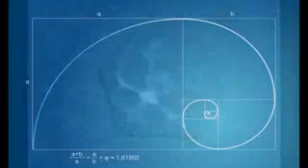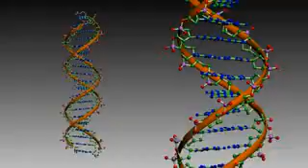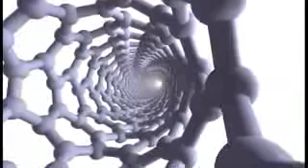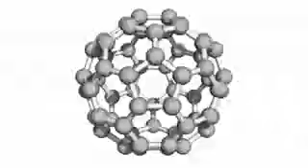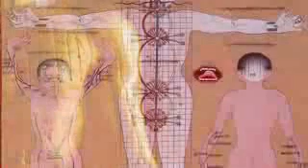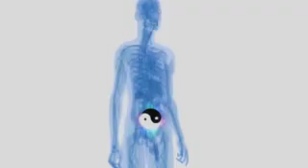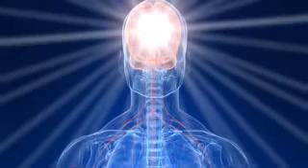Inner Worlds , Outer Worlds Part 2 The Spiral In Hindi HD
Motivational video 8 for human life

Motivational video  for human life.
Top Motivational Inspectional v Emotional video
Quotes and Picture.
Inspirational videos about change
Emotional Video Stories
Emotional video status
Best emotional videos
Motivational ImagesHindi.
Top Motivational v Inspiration picture about Success
Motivational ImagesHindi